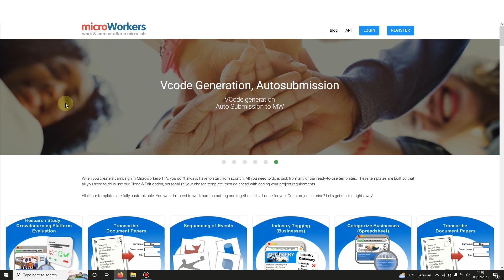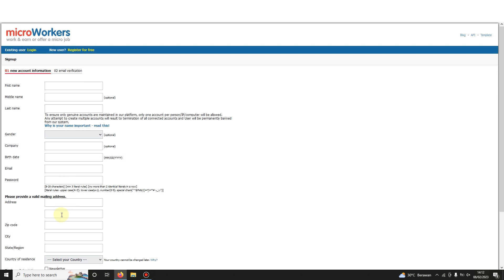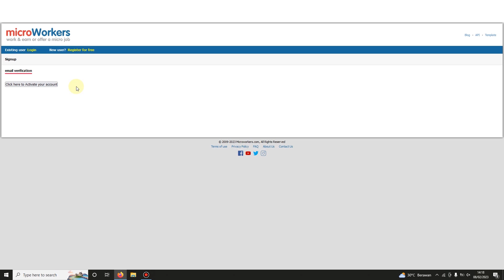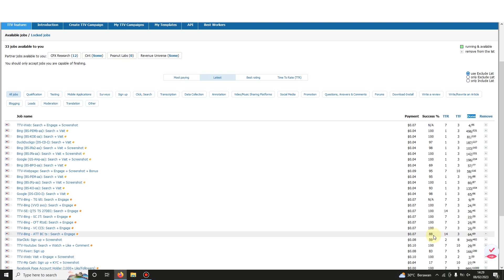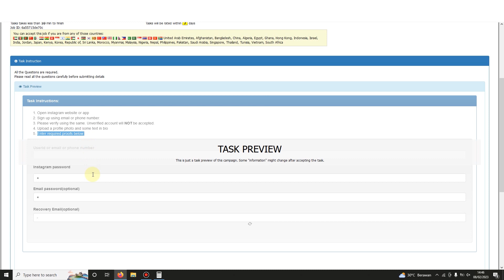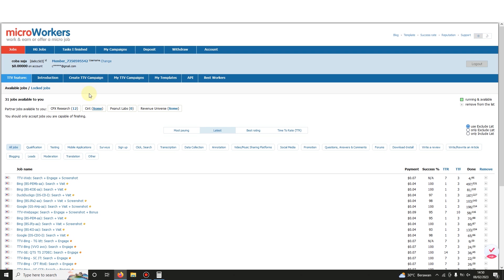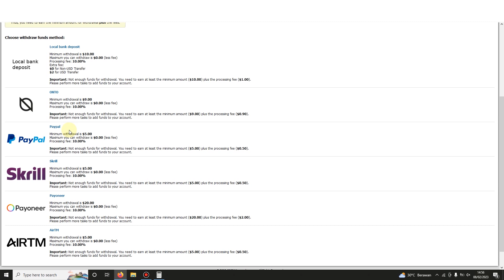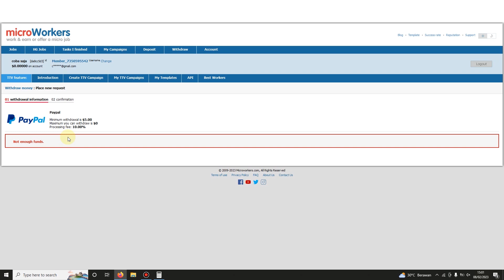Waktu Kerjanya 5 Menit Per Tugas Dan Langsung Dibayar - Cara Menghasilkan Uang Dari Iternet